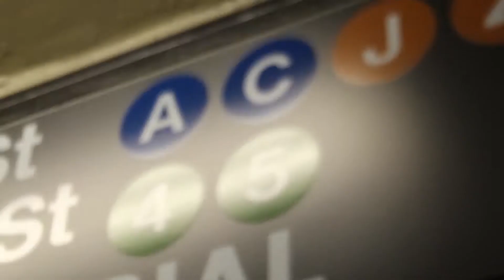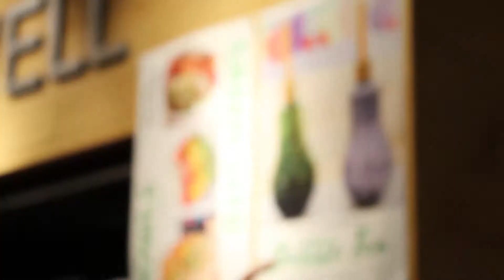new york '18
t'was dope yerr, loved every second of it :)

\ social media \

\ music \

- i used a pokelawls video as a sample for the "fuck piano" part and used fl studio to edit the audio together :)

\ equipment etc \

[ film ]
- Canon Rebel T6
- IPhone 6s
- 3DS

[ edit ]
- FL Studio

\  not really keen on the thumbnail tho :/

a essentiallyabandoned film
MAKE MEMORIES, SHARE MOMENTS.